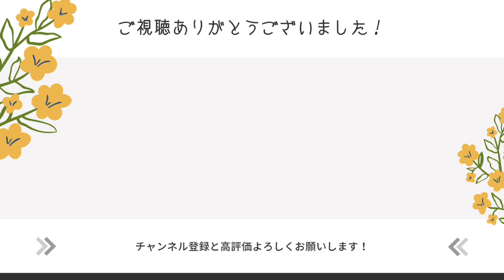【ぬい服】簡単♪靴下で作るぬい服「トップス」改良版｜手縫い・ミシンOK｜型紙不要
10～20cmくらいの人型ぬい向け。
ソックスを使ったぬいぐるみ用トップスの作り方です。

靴下のサイズを変えれば10cm・15cm・20cmなどどんなサイズのぬいに対応できます。
※モデルぬいは約16cmと13cmです。

・のびる糸レジロンミシン糸について

【 目次 】
00:00　オープニング
00:41　採寸と裁断
02:00　縫製
07:35　完成＆試着

角砂糖をもうひとつ、幼き記憶

◆ぴよぴっこブログ
（使っている道具、よくあるご質問など紹介）

※この動画を元に製作したぬい服の販売は禁止していませんが、この動画へのリンクもしくは名前「PiyoPicco@YouTube」の記載をお願い致します。